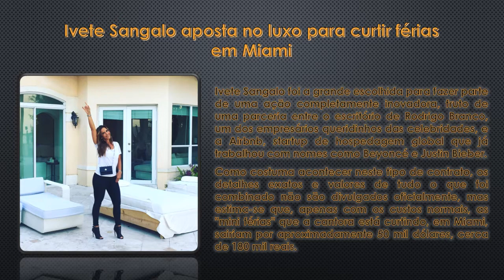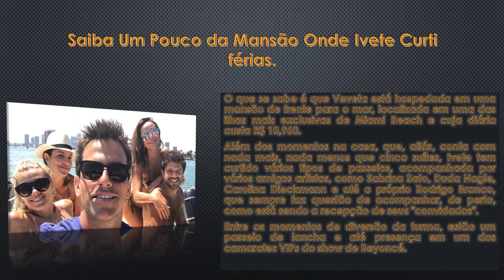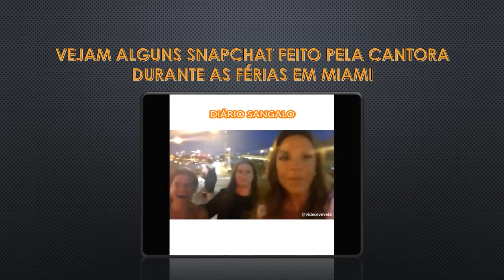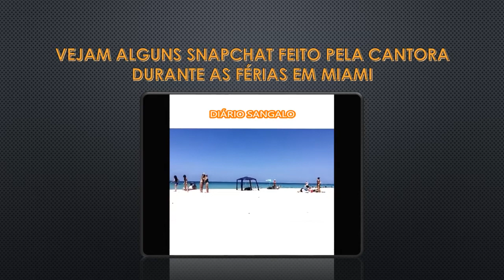Diário Sangalo - Especial Férias em Miami(Show de Beyoncé) - #2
Destaques:
Ivete Sangalo curte show de Beyoncé nos Estados Unidos;
Saiba Um Pouco da Mansão Onde Ivete Curti férias;
Próxima novela das sete terá abertura com música de Ivete Sangalo.